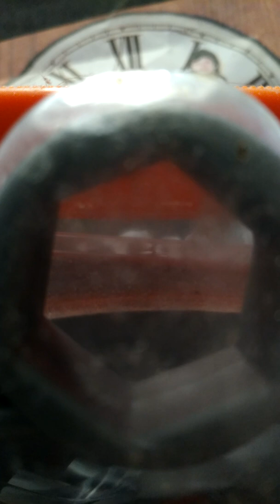"whats really going on'theme demo tony king w/lyric12.22.2021gce bmi copyright12.22,2021elts film&tv